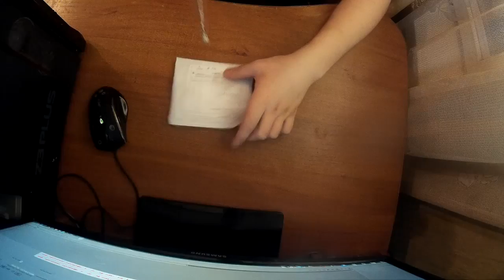посылки aliexpress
контроллер заряда

сетка для фритюра